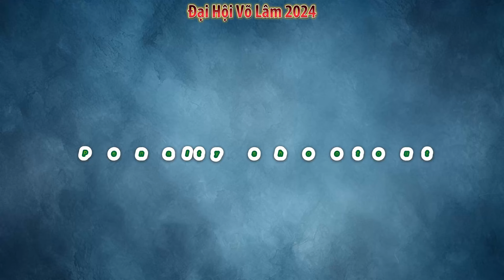Final game: Team Green vs Team White (H.2 & PK)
Giải Bóng Đá DHVL được tổ chức tại Minnesota 10/20/2024